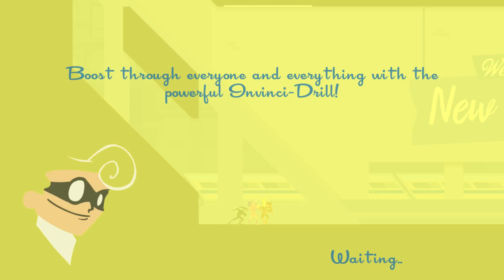Speedrunners: Pt. 1 - Wait What?? - Busted Hums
Welcome to the Busted Hums! Noise, Kyle, and Allen are about to play some SpeedRunners for the the Xbox One! Thanks!

SpeedRunners is a multiplayer side-scrolling racing game developed by DoubleDutch Games and published by tinyBuild Games. Originally a free web browser game titled SpeedRunner and later an Xbox 360 game by the name SpeedRunner HD on Xbox Live Arcade,  SpeedRunners was released on Steam on 26 August 2013 into Steam Early Access, and officially on 19 April 2016  SpeedRunners is launching on Xbox One on 1 June 2017 as a Games with Gold title. It was recognised as an eSport by the Electronic Sports League in July 2015.